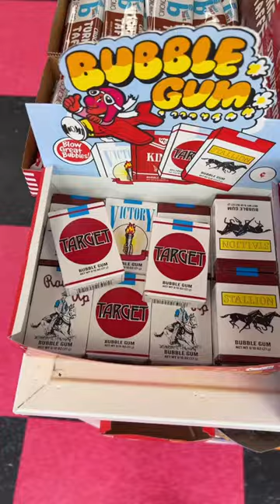Let’s take a look at the 5 worst selling candies in our candy store last month!